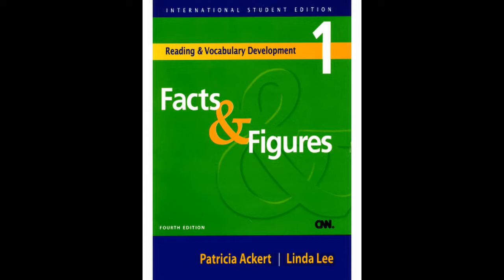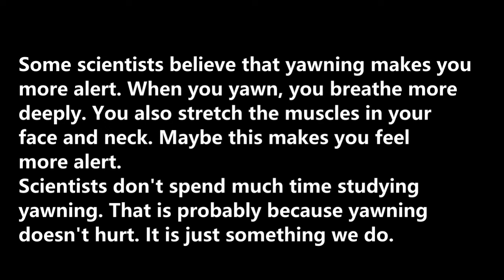[Facts & Figures] Why Do We Yawn?